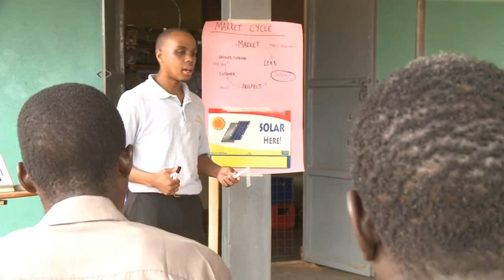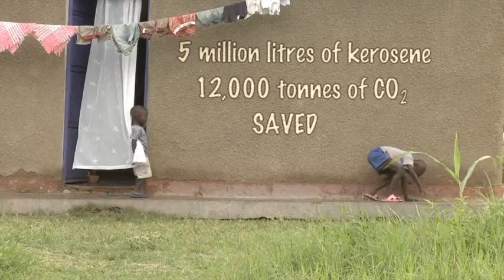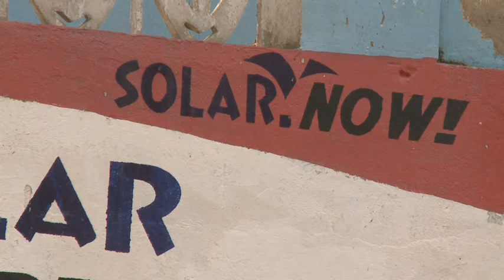Rural Energy Foundation, African villages lit up by solar power - Ashden Award winner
Rural Energy Foundation won an Ashden Award for Sustainable Energy in 2010.

More than 70% of sub-Saharan Africa has no access to electricity. In rural areas this often exceeds 95%. REF has met this need by turning local communities on to solar. Recognising that the products are nothing without the local entrepreneurs to promote and install them, REF has trained local networks of budding entrepreneurs. As a result, in only three years 300,000 people in nine countries have gained access to solar energy. And better quality light gives opportunities for study, income-generation and leisure activities as well as vital access to radio and mobile phones.